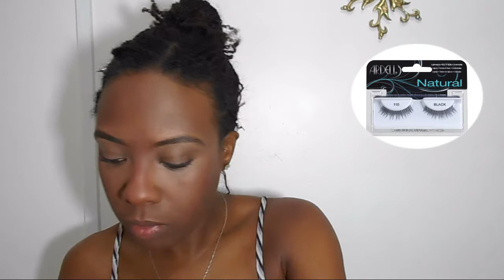Get ready with me Photo Shoot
To celebrate my latest glow up. I did a photo shoot with my new car. I am not the bestat makeup but i find that I am able to do it better than what most make u artist out on me... leaving me looking fake or ready for the casket...lol. So here is a quick look at my make u routine done for my photo shoots.

Location: Barbados

Music wanted!!